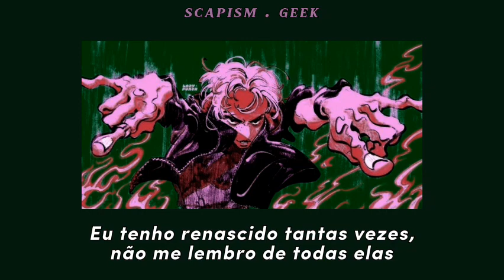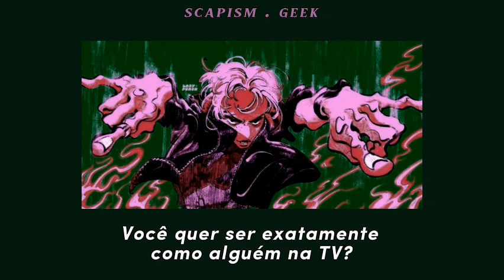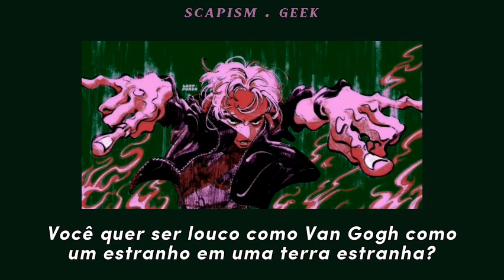Who You Want to Be Today? - Oingo Boingo [tradução/letra] • Indie Rock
*Quem você quer ser hoje?*

• Letra •

Who do you want to be today?
Do you want to be just like someone on TV?
Oh boredom is so terrible, it's like a dread disease
Nothing could be worse than when there's nothing on TV
I'd rather be a cowboy than to stare blank at the walls
I've been reborn so many times, I can't remember them all
Who do you want to be?
Just like someone on TV
I think I'll be a teddy boy, I think I'll be a hunk
I think I'll be a tough guy and I think I'll be a punk
I might just be a fashion star all dressed in frilly rags
Or perhaps, I'll cross the other side and walk around in drag!
Just like somebody on TV
Do you like to be just like a rock
In the middle of the sea
Do you want to suffer by yourself
In a pool of blissful misery
Do you want to feel like a saint in artists' clothes
With a rosary in your hand
Do you wanna be crazy like Van Gogh
Like a stranger in a strange, strange land
Would you rather push the buttons
And be feared by all humanity
Or perhaps you'd like to be a bum
Do you wanna be stupid, just like me
*Peço desculpas antecipadamente caso haja algum erro na legenda ou tradução. Aproveitem ^^